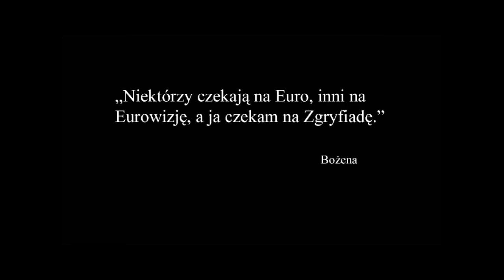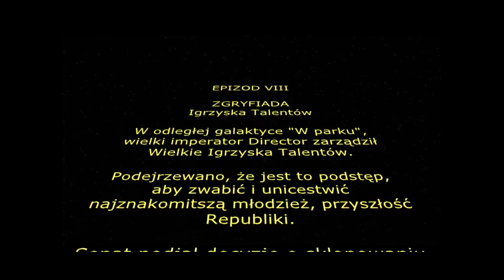Star Wars Zgryfiada 2016 trailer